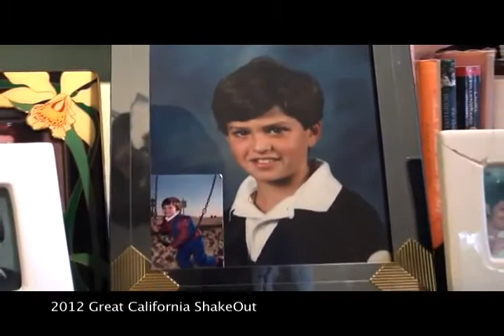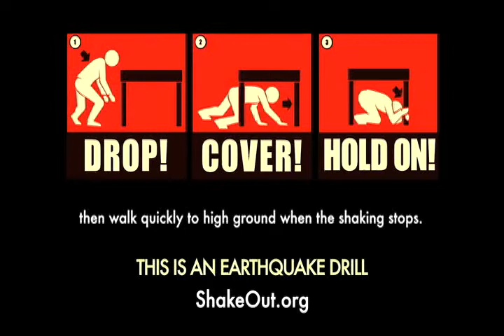CC 2012 Great CA ShakeOut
This video was produced for Cypress College's participation in the 2012 Great California ShakeOut drill on October 18, 2012. At that time, it will be broadcast across campus in the first stage of a two-part drill. The video presentation will be followed by a campus-wide evacuation. This video substantially incorporates videos available on the ShakeOut For more information about Cypress College's participation in the ShakeOut,